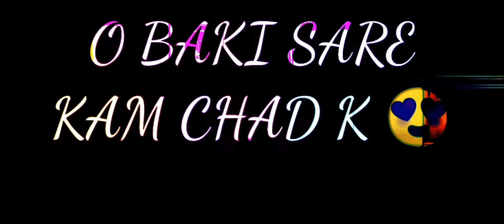Rakhi Lyrics Song Gurj Sidhu New Song Whatsapp Status Video Download letest Punjabi Song2020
Punjabi New Song Lyrics Status Video